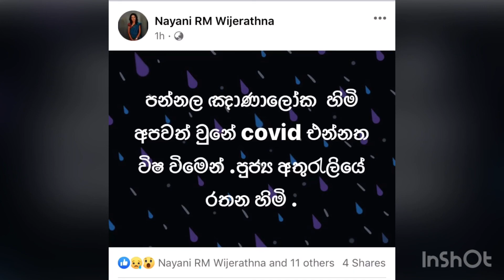pannala ghanaloka hamuduruwo අපවත්වුනේ කොවිඩ් එන්නත විශවෙලාද?